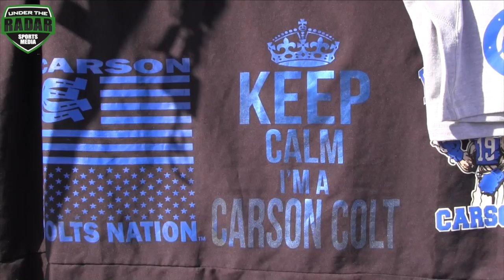🔥🔥 11U Carson Colts 'White House' v Richmond Steelers - UTR Highlight Mix